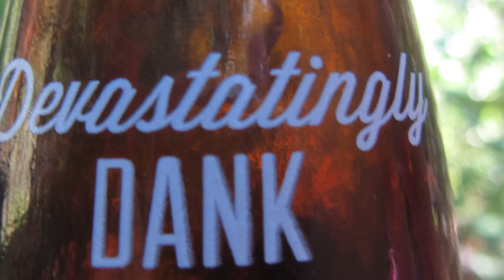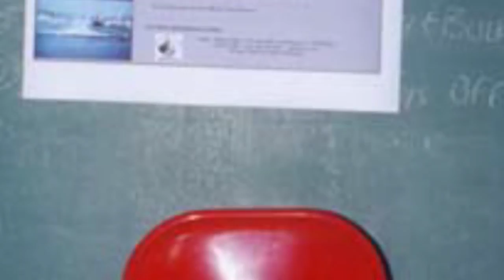Sinking of the Yukon - A Video Poem by Patty Mooney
The Sinking of the Yukon

Helicopters hired, news crews confirmed,
stations poised to feed footage to the big
mouth of the outside world.  Even
a commemorative microbrew
fermenting.  The destroyer herself, grey
Canadian retiree, 400 feet
of ocean-soaked steel. Below the water
line a fleet of welders incises her hull
with cookie cuts in shark and porpoise
shapes, the faster to usher her down.
Later divers will dart in and out,
training beams on her silence.
Waterproof cameras
have been strategically focused
to watch her watery descent.

Meanwhile, the boy who wins the "Battleship"
tournament has fingers that ache
for his prize: to press the red button,
to detonate the sinking at dawn.
The blasts and flashbulbs will burst like clockwork.
Yukon will shudder, let go and come
to her demise, eight minutes tops.

The moon is watching when high seas
seep in and threaten to sweep her
down right there in the harbor.
A tugboat is promptly dispatched to haul her
to the burial site, her bow yawing, her bilge
filling with malt-stained seawater.
Onboard two custodians who have been asleep
in their berths are roused by the sinking
and leap into the sea.

Face-first she descends.
The Pacific pitches Yukon
onto her starboard side.
The only fanfare: streamers of kelp,
as the boy sleeps, dreaming
explosive dreams of glory.

A real life poetry video by Patty Mooney, a producer at San Diego video production company Crystal Pyramid Productions